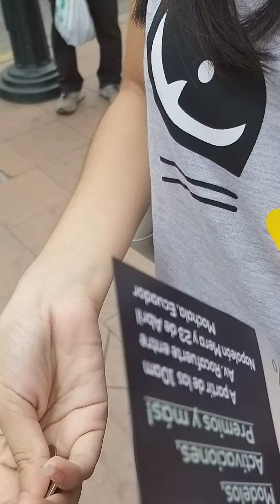El parque central de MACHALA CON KA ESTATUA HUMANA